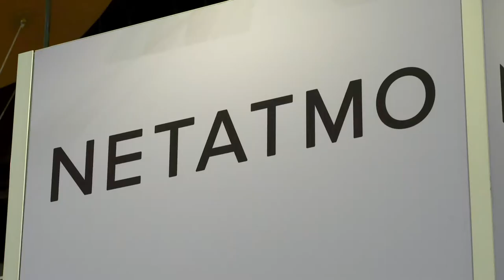Focus Netatmo Cameras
Ce Focus met en avant les caméras chez Netatmo. Presence vous alerte immédiatement en cas d’intrusion sur votre propriété d’un individu ou d’un véhicule. C’est une caméra extérieure. Welcome est une caméra de surveillance intérieure.